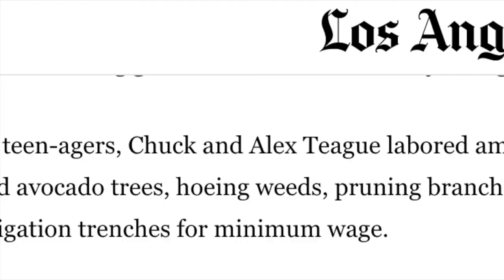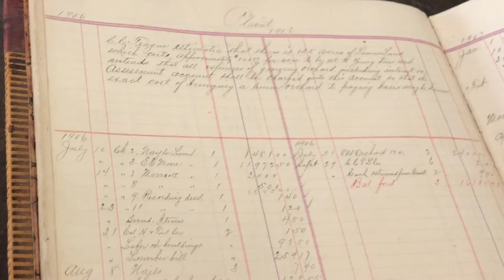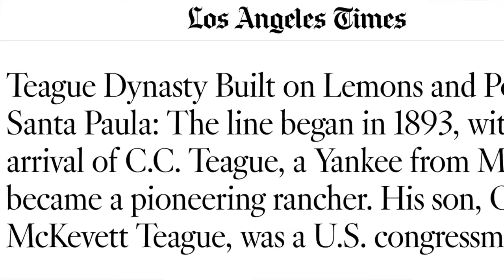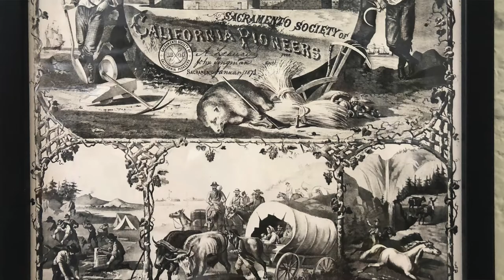Limoneira Lemon History in California | Living Local